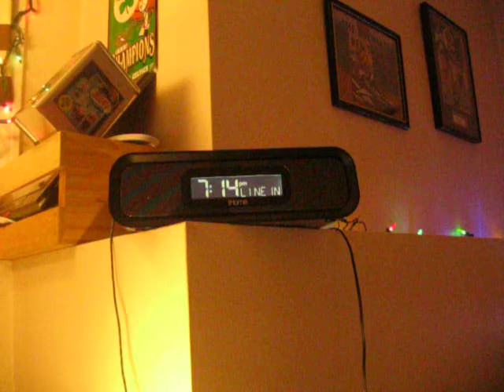Voice Evacuation Message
Hello everyone. This is a voice evacuation message. That I taped on my recorder. I connected a aux wire to my iPod docking system in my room.